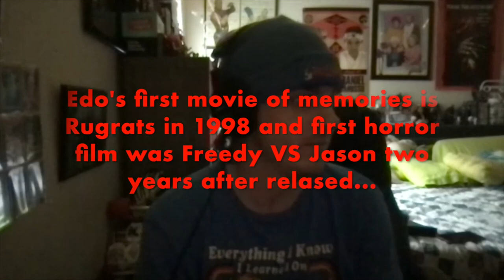TALKING FUN WITH EDO EP 28 RYAN SHOVER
Here's my new episode with my new friend @therandomryanfilms , please enjoy.

SHOUTOUTS

VIDEOS USED

[React to the react team]